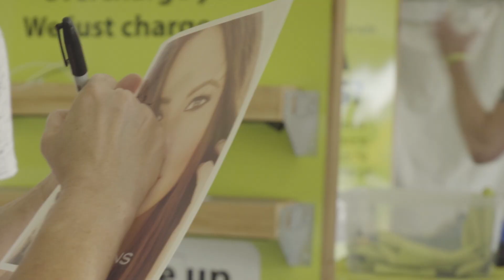What Sara Evans Prays About Before Going On Stage to Perform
Sara Evans has been singing country music since she was just 4-years-old and always knew that she wanted to be a performer. She explained how her upbringing helped groom her for the competitive industry, “Being a farm kid and being from the country, I’m truly a country girl and it definitely taught me the work ethic that I would need to pursue this career.” Connecting with her fans is the most important thing, That’s my prayer before each show, I want somebody to go home feeling happy.”